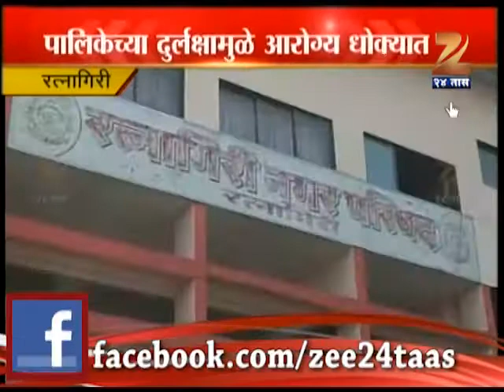ZEE24TAAS : Re-devploment Of Ratnagiri, Dumping ground in City